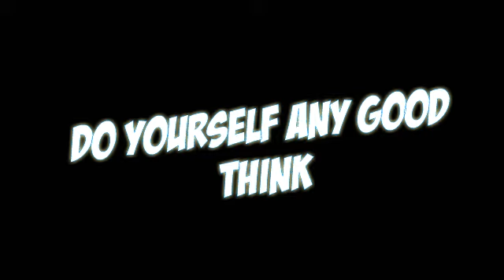One more every body (song)[Product] by | Saniya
Safty to corona please

             😭💬💬go😲
            📱 Call me 📱
But not now next video

    ~♥~♥~♥~♥♡~♥~♥♡~♥~~♥~♡♥♥(･´з`･)(´∀｀)♡(｡’▽’｡)♡(´ε｀ )♡(´ε｀ )♡(●´з`)♡(´∀｀)♡(づ￣ ³￣)づ(♥ω♥*)(♥ω♥*)♡(∩o∩)♡(๑・ω-)～♥”(灬♥ω♥灬)